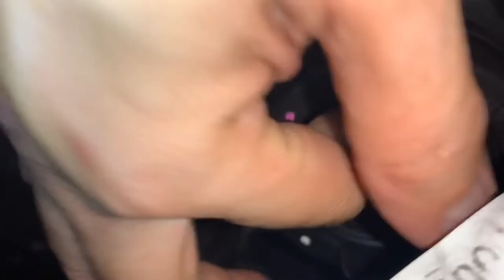How to install Led Headlight I Honda City 2013 I Sparkle-ph TV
Honda City 2013 Headlight Upgrade to LED light by Amontos Led. You can contact them on their FB page or on Lazada.